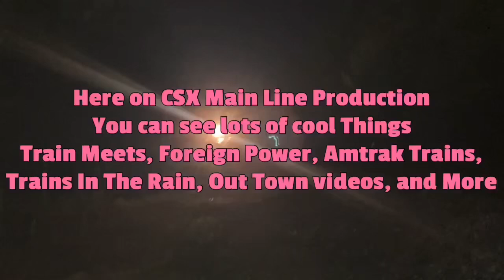CSX 920 Leads Long Fast CSX I032 Intermodal Train NB Did The Horn Get Stuck???